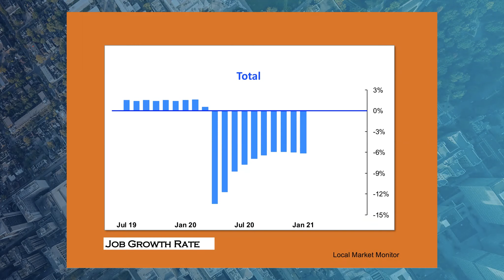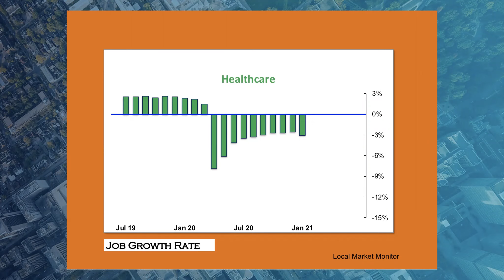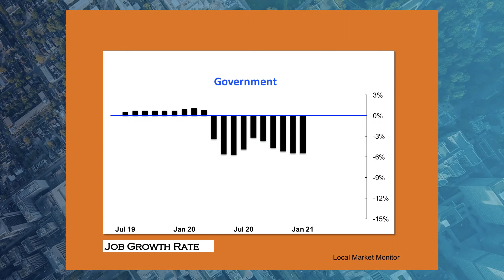National Economic Outlook -February 2021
Monthly economic recap by Local Market Monitor, The Experts in Local Markets.